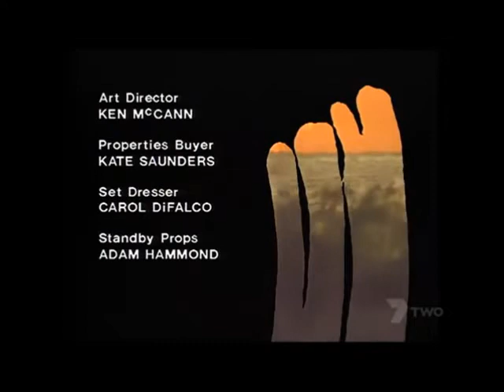Thames Interval Junction into News At One (July 1989)